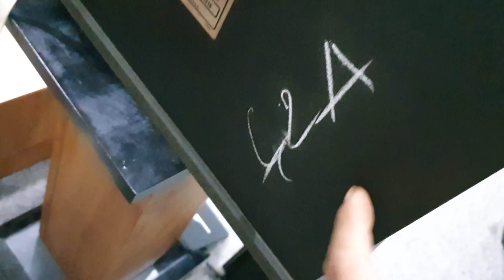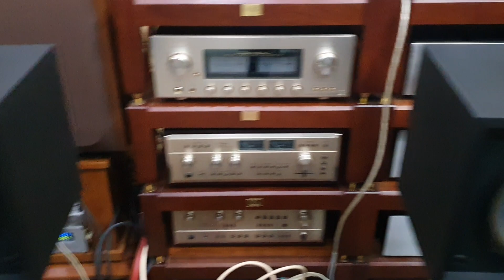Test loa Bose 301 monitor seri 2 đời cuối gửi bác khách Hoài Đức - Hà Nội. Lh 03436.12345